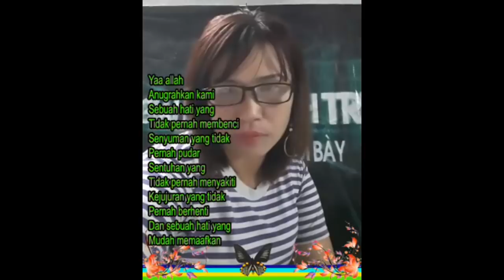Người dân nói gì sau phiên tòa xử Nguyễn Văn Đài và đồng bọn